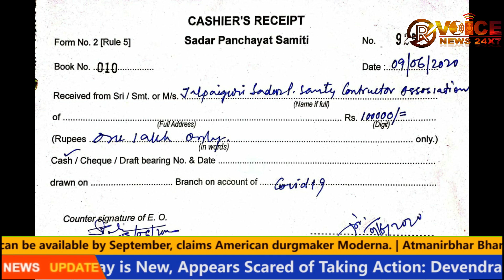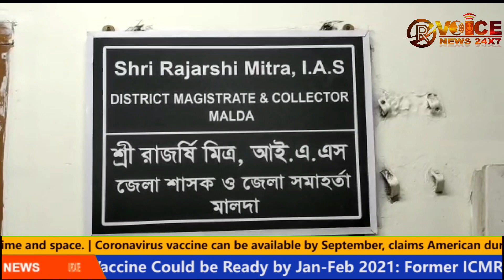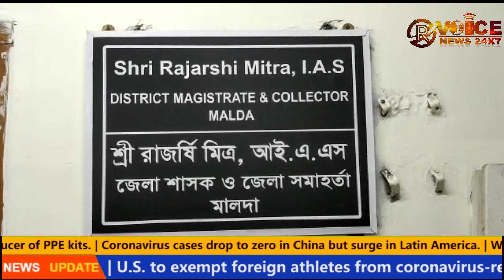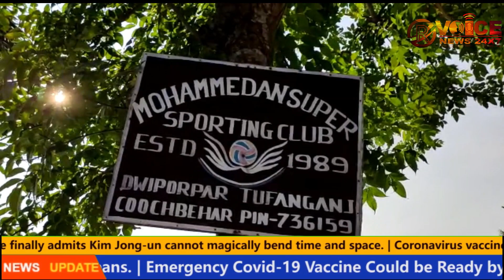কিছু জরুরী সংবাদ(১০ জুন)......